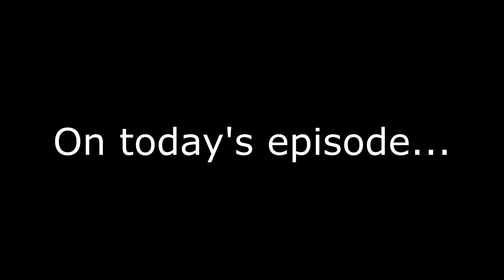Drunk Baking | Drunk VS Sober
Baking a Cake! Sober VS Drunk! Spoilers, frosting goes everywhere.

00:00 - Preview
00:20 - Intro
01:02 - Sober Team Baking
06:41 - Sober Team Confessional
07:45 - Drunk Team Baking
16:26 - Drunk Team Confessional
18:07 - Sober Team Decorating
21:40 - Drunk Team Decorating
25:15 - The winner is...